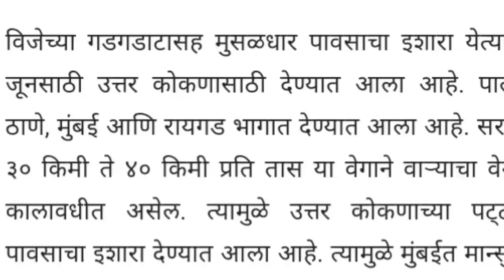मान्सुनसाठी साकारात्मक परिस्थिती तयार झाल्याने मान्सुनचा महाराष्ट्रात प्रवेश होत आहे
9 जून मान्सून लाईव्ह अपडेट,
9 जून हवामान अंदाज, आजचे हवामान अंदाज मराठवाडा,
9 जून हवामान अंदाज महाराष्ट्र,
येतोय जबरदस्त पाऊस आणि वादळी वारे,
9 जून हवामान अंदाज,
महाराष्ट्र हवामान अंदाज,  कोणत्या जिल्ह्यात आहे मुसळधार पाऊस,9 जून आणि 9 जून पर्यंत कसा असेल हवामान अंदाज,
9 June हवामान अंदाज,
महाराष्ट्रात मान्सून कधी येणार, महाराष्ट्रात पावसाला कधी होणार सुरुवात, पाऊस किती तारखेला येणार, मोसमी पाऊस कधी येणार महाराष्ट्रात,
मान्सून कधी येणार, महाराष्ट्रात मान्सून कधी दाखल होणार, मान्सून कधी दाखल होणार,
मोसमी पाऊस कधी येणार,
चक्रीवादळ माहिती, अम्फान चक्रीवादळ न्युज,
मोन्सून ताजी अपडेट,
हवामान अंदाज मराठवाडा आज,
जून महिन्याचे हवामान अंदाज सांगा, हवामानाची माहिती द्या, आज पाऊस पडेल का, जून मध्ये पाऊस कसा राहील,
अतिवृष्टीचा इशारा, अतिवृष्टी, आजचे हवामान, पावसाचे वातावरण, आज पाऊस येणार का, आजचे पावसाचे वातावरण सांगा, आज कसा असेल पाऊस, आज कुठे आहे पाऊस, महाराष्ट्रात कधी येणार पाऊस, जोरदार पाऊस कधी येणार,
9 हवामान अंदाज, 9 जून हवामान अंदाज, 9 जून हवामान अंदाज, 9 जून हवामान अंदाज, जून महिन्यात हवामान कसे राहील, जून महिन्यात पाऊस कधी पडेल, जून महिन्यात पावसाला कधी सुरुवात होणार, हवामान अंदाज विदर्भ, हवामान अंदाज विदर्भ अमरावती, हवामान अंदाज विदर्भ अकोला, आजचे हवामान अंदाज, उद्या पाऊस पडेल का, पावसाची माहिती द्या, पावसाचा अंदाज सांगा, पावसाची बातमी, आजचे हवामान, hawamaan andaaz June Mahina, June Mahina Pawan kare, June Mahina madhe hawamaan paise rahi,
9 जून हवामान अंदाज, 9 जून हवामान अंदाज विदर्भ,
9 जून weather report,
9 जून weather forecast Maharashtra, 9 June, weather, weather 9 June,
Weather forecast Maharashtra 9 June,
आजचे हवामान अंदाज अमरावती,
9 जुन हवामान अंदाज,
9 जुन हवामान अंदाज,
जून महीने में बारिश कैसी रहेगी,
आजचे हवामान अंदाज बीड,
आजचे हवामान अंदाज सातारा,
आजचे हवामान अंदाज सांगली,
आजचे हवामान अंदाज सोलापूर,